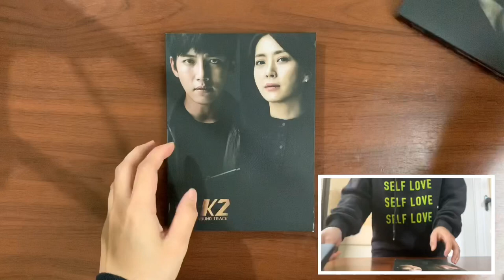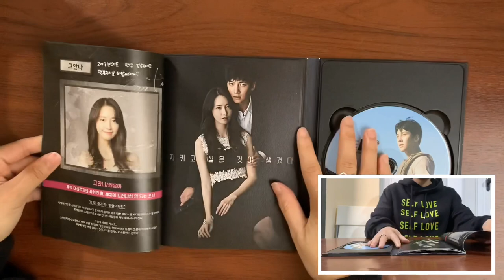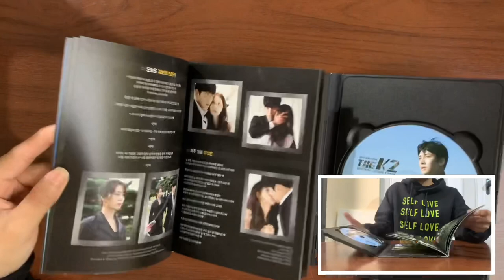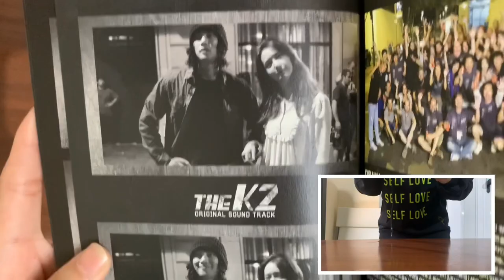The K2 - Original Soundtrack Album | Unboxing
This is my first action series that I watch. Normally, I don’t watch action but I did this time because of YoonA. I know you don’t care about that but I just wanted to share. Hehe. Anyways, enjoy this video.